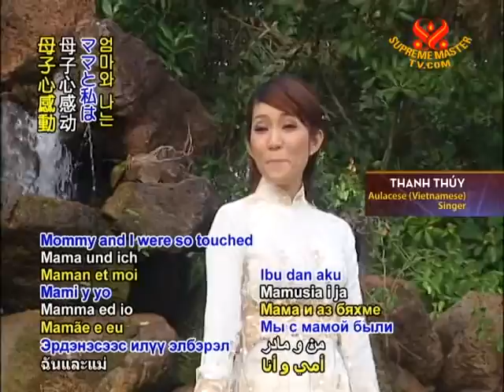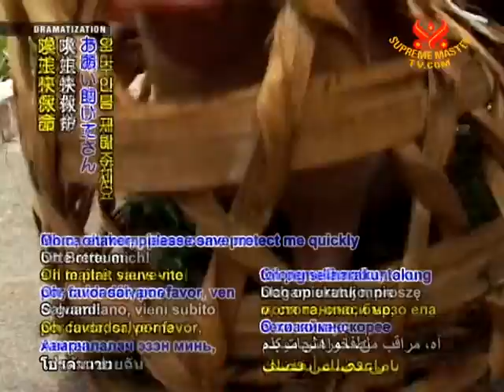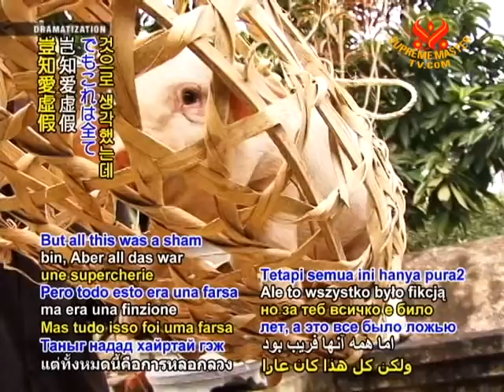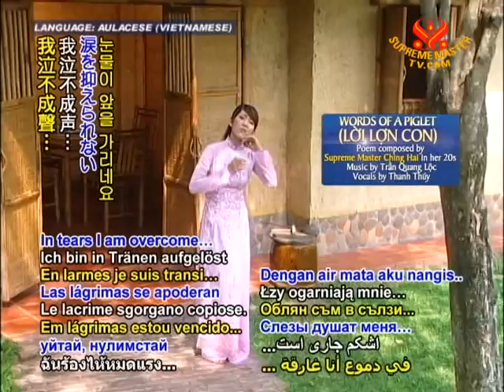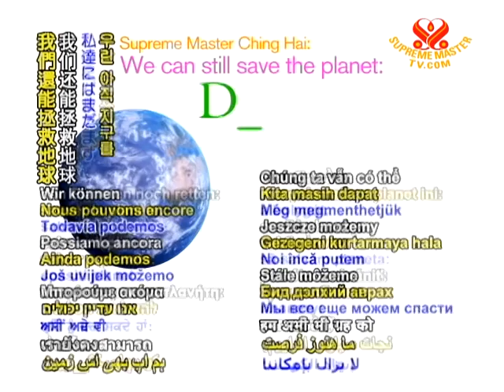Words of a Piglet - CountDown Day 459 - 22 Oct 2011